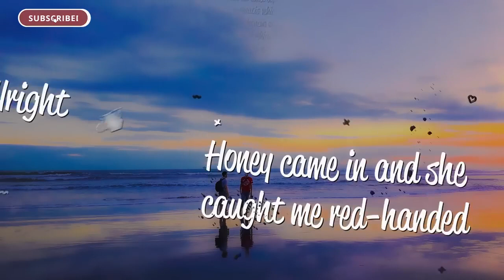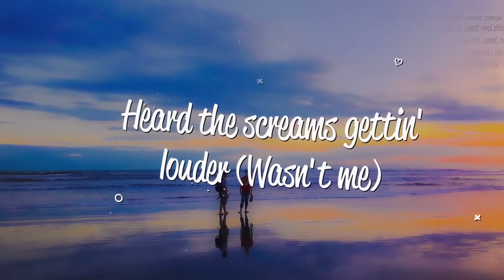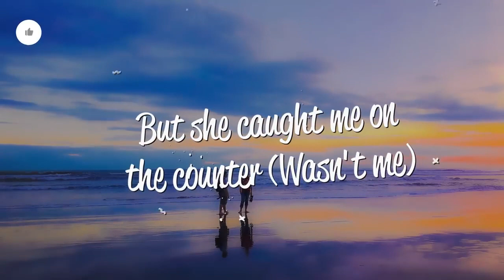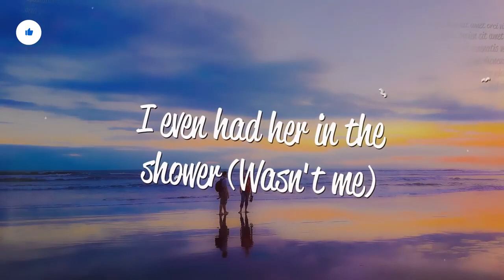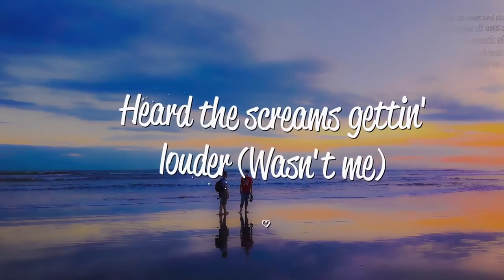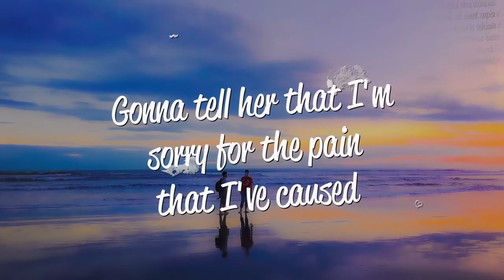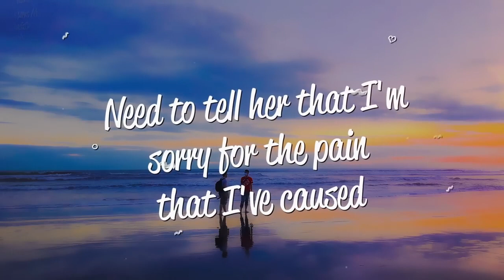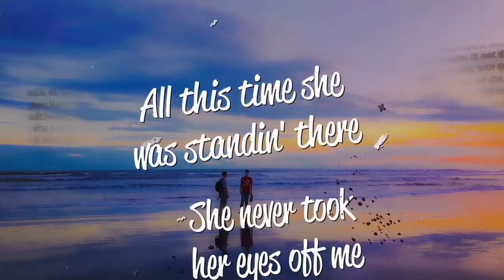Shaggy - It Wasn't Me (Lyrics) ft. Ricardo RikRok Ducent